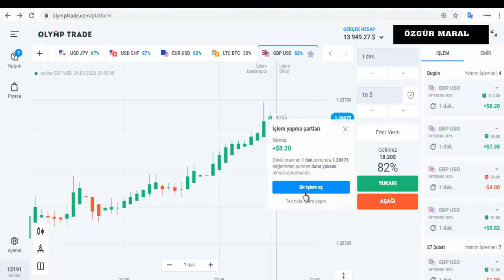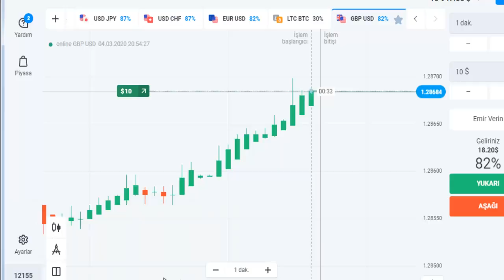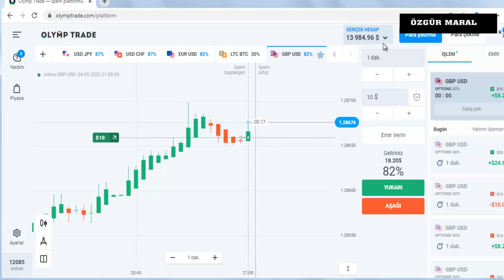İTİNAYLA 14.000 DOLARIN ÜSTÜNE ÇIKILIR | GERÇEK HESAP